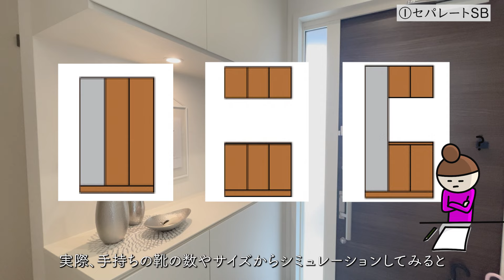【新築一戸建て】狭くてOK！玄関を広く見せる方法7選 マイホーム / ４人家族 / 北欧インテリア / 後悔しない /家づくり/japanese room tour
今回は、玄関を広く見せる技を7つに厳選してご紹介します！
同じ空間でも、少し意識するだけで、空間がぐっと垢抜けるので、
ぜひ取り入れてみてください(^-^)
これからもマイホームに住んでこそ感じることや暮らしにまつわることを赤裸々に配信していきます。
現在、制作に時間を要しているため、配信が不定期です🙏
ーーーーーーーーーーーーーーー
目次
0:00　はじめに…
1:11　玄関の紹介
1:33　①セパレート型シューズボックス
3:05　②シューズボックスを浮かせた
3:34　③窓
4:19　④フローリングの向き
4:57　⑤メインカラー
5:33　⑥鏡
6:21　⑦フォーカルポイント
7:10　終わりに…
【ファブリックパネル】
【フォトフレームの絵】自作
描き方動画
ーーーーーーーーーーーーーー

素材提供
TELOPICT.com
他

他